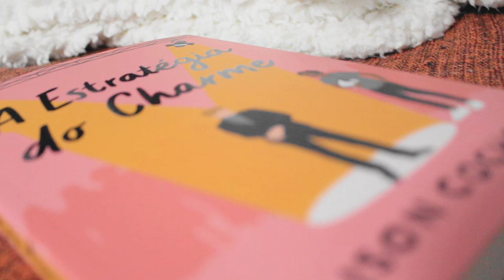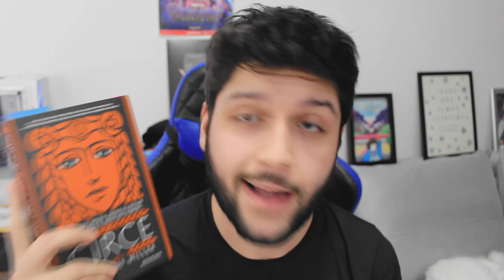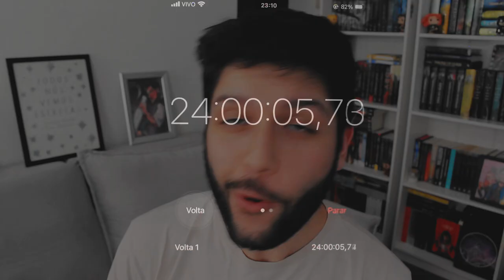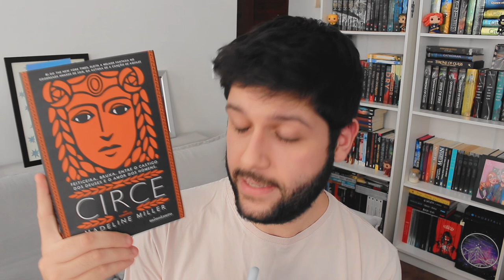⏲️​ LENDO POR 24 HORAS (VLeogando04) | Leo Oliveira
Me desafiei a ler por 24 horas e documentei tudo em mais um VLeogando cheio de fofoca e leituras cinco estrelas.

🌈 Compre produtos na Amazon usando o link do canal

✨ Conheça meus livros